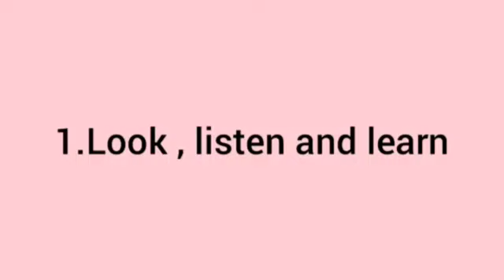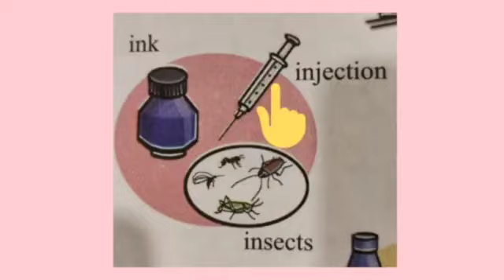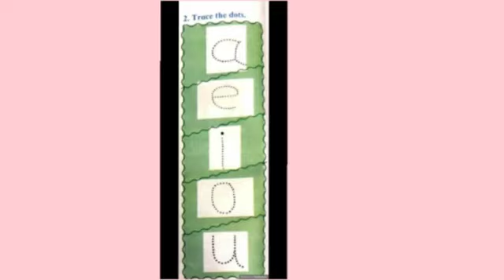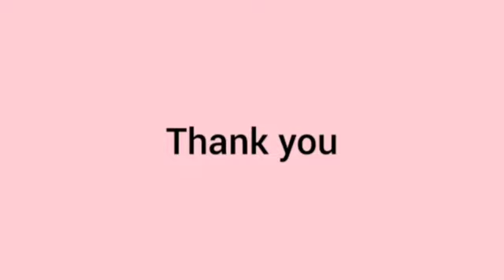इयत्ता पहिली My English Book One Let's Know New Words